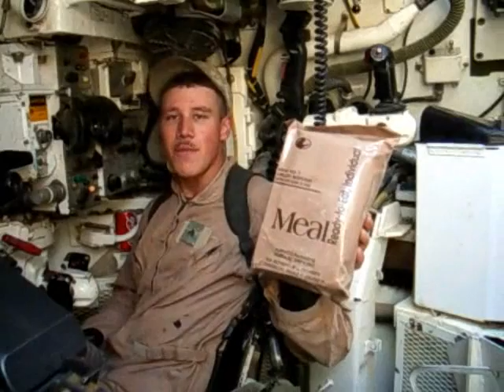MTV Cribs Iraq style....Never seen before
MTV Cribs in Iraq. Soldier does MTV cribs on a tank from Iraq.